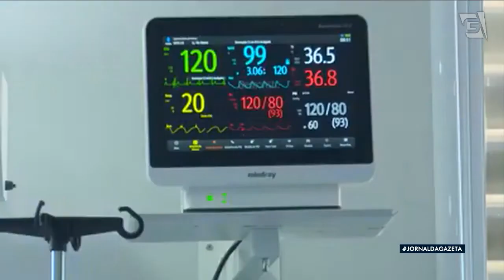Brasil bate novo recorde de média móvel de mortes: 1.910 em 24 horas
O recorde da média móvel de óbitos registrada, ontem, foi superado hoje, com 1.910 mortes em 24 horas. E o total de vítimas da covid-19 no país chega a mais de 259 mil. A situação na Região Sul piorou. Subiu para 35 o número de pessoas que morreram à espera de um leito em Santa Catarina.

Em meio ao caos, estados da região receberam milhares de doses da CoronaVac nesta quarta. E no Norte e Nordeste, novas restrições foram anunciadas por causa da grande quantidade de casos confirmados